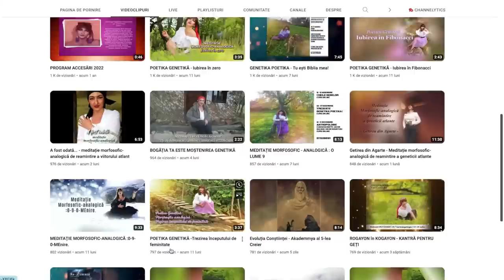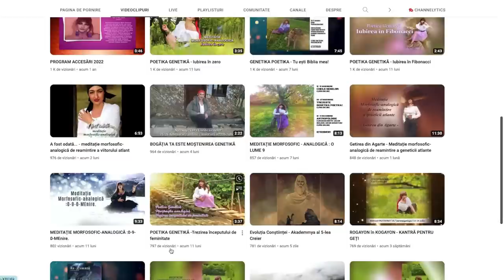Alchimia Sacră - Internă prin Apă & Alimente, Externă prin Virtute cu Gabriela Branișste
Nutrienții din natură crează conținutul intern în care locuiește sufletul omului. Conținutul sau ”carcasa” este ca o invitație pentru suflet să experimenteze viața de aici.

Cele mai bune lucruri pentru corp sunt gratuite și nu costă bani.
Cele mai utile comportamente pentru suflet sunt la copii, pe care adulții le pierd.

Vino cu noi în această imersiune a Alchimiei Sacre cu @Gabriela Braniște și descoperă secretul secretelor (secretum secretorum) despre nutriție, apă și virtute.

”Acest conținut este o sursă de informare și educație privind aspecte legate de sănătatea umană. Nu constituie o bază oficială și asumată de autor pentru diagnostic sau tratamente specifice și individuale. Aceste informații nu înlocuiesc diagnosticul și/sau tratamentul furnizat de sistemul medical autorizat. Gabriela Braniște și Alexandru Pleșea, nu au nicio responsabilitate în cazul întâmpinării oricărei probleme medicale apărute ca urmare a utilizării într-un mod nesupravegheat profesional și cu de la sine putere a informațiilor cuprinse în acest material.”

VIDEO-URI SPECIAL DESTINATE CELOR CARE MERITĂ MAI MULT DE LA VIAȚĂ ȘI SUNT PREGĂTITE PENTRU AUTOEDUCAȚIE PRIN A SPUNE „LA REVEDERE!”
LA TOATE PROBLEMELE.

Cine este Alexandru Pleșea? Este psiholog, trainer NLP, sociolog, hipnoterapeut și a călătorit în 61 de țări, a luat contact cu 13 culturi și religii din care a învățat de la zeci de maeștri și a creat acest canal de Youtube pentru Performanță în Putere Fizică, Emoțională și Mentală
Aici găsești VIDEOURI care au îndrumat zeci de mii de oameni spre performanțe inimaginabile.

DESCOPERĂ PE ACEST CANAL CUM AJUNGI LA CEA MAI BUNĂ VARIANTA A TA ÎN MAI PUȚIN DE 3 LUNI!

Acces Privat (circuit închis): 30 filme cu TOP 6 Alimente pentru Vindecare Fizică, peste 180 de Videouri: Conferințe, Webinarii, Live-uri, 10 Cursuri Video & Audio, Videouri Private Personale, 20 Meditații